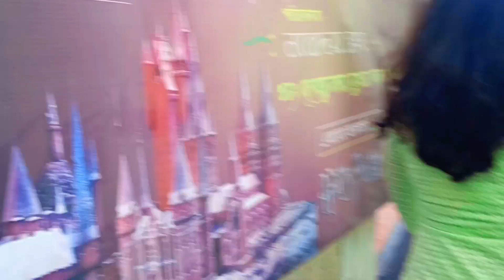Harry Potter Pandal 😲And London Bridge💥 || Sodepur Durga Puja Pandal 2023 ||Kolkata Durga Puja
★To gys Mai aap log ko bola tha ki is pandal ka final look dikhaunga ki kaisa hoga to Aaj gys Maine is pandal ka final look dikhaya to iska final look gys Aaplog ko kaisa laga comment me jarur batana or gys agar channel par naye honge to channel ko subscribe or video ko like share jarur kariyega or aise hi sport karte rahe... Or gys apko bata du ki iss pandal sodepur me Nobody Sangha club me banaya ja raha hai or london bridge ko sahid colony me banaya ja raha h.